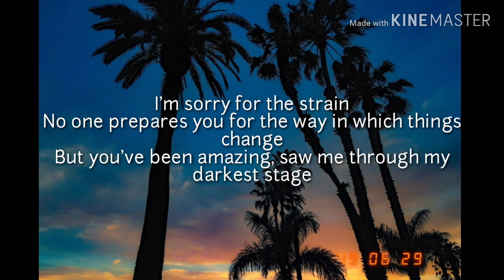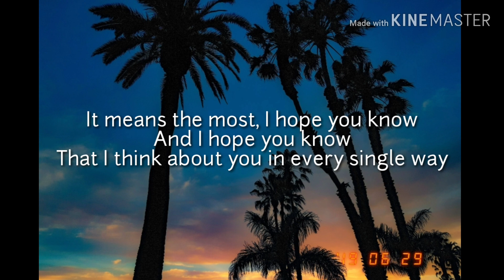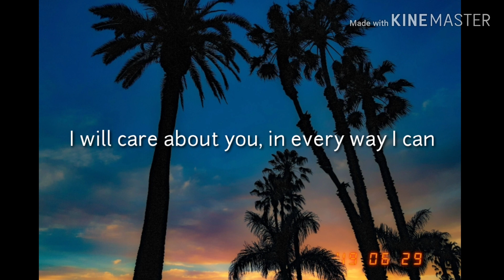Every Way by Rex Orange County lyrics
New Album 'Pony' featuring "10/10" Available Now